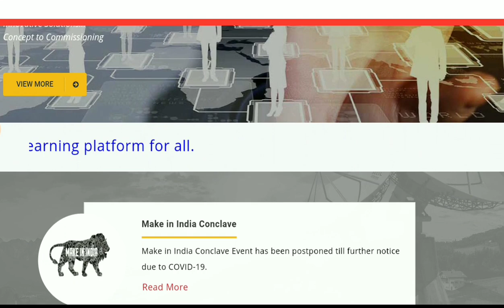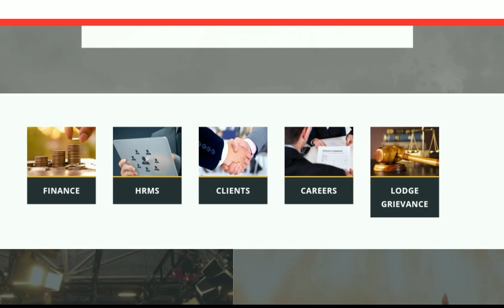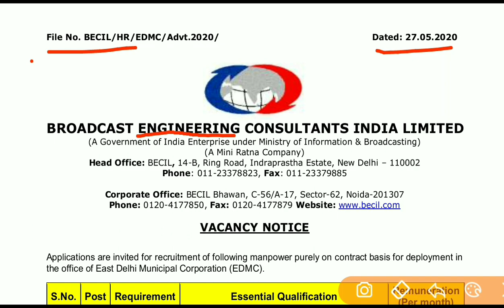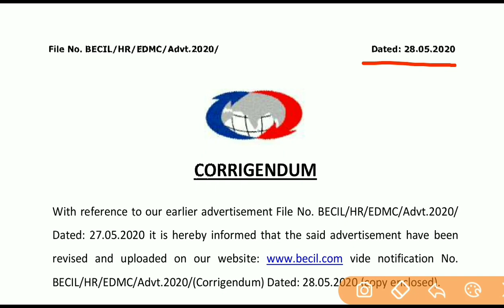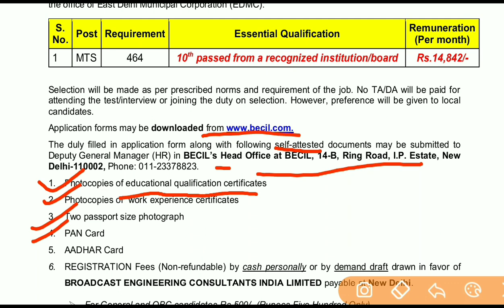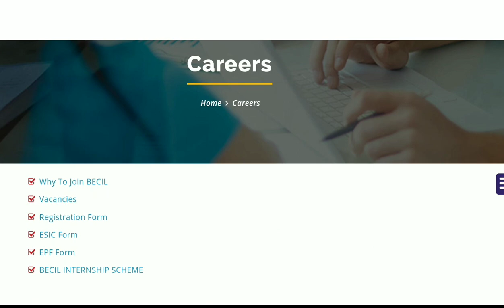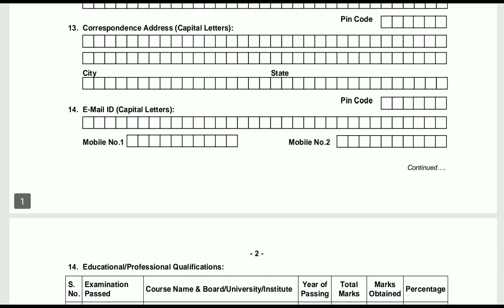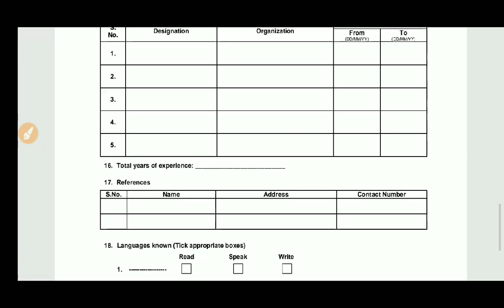MTS পদে নিয়োগ 464 টি শূন্যপদে তথ্য ও সম্প্রচার মন্ত্রকে || West Bengal Government Job 2020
MTS পদে নিয়োগ 464 টি শূন্যপদে তথ্য ও সম্প্রচার মন্ত্রকে

এটি এমন একটি অ্যাপ যেখান থেকে তোমরা সম্পূর্ণ বাংলায় ফ্রি স্টাডি মেটেরিয়াল পাবে এবং তোমরা যদি  রেলের গ্রুপ ডি এবং পশ্চিমবঙ্গ পুলিশ কনস্টেবল ও S.I এর টেস্ট সিরিজ কিনে নাও আমাদের কোডটি EDUNOTE40 ব্যবহার করে যেখানে তোমরা 40% ছাড় পাবে. Limited Period Offer. এই অ্যাপে তোমরা যে টেস্ট গুলো দেবে সেখান থেকে তোমরা নিজেদের প্রস্তুতি বুঝতে পারবে পরীক্ষার জন্য তার সঙ্গে Rank চেক করতে পারবে এবং তুমি কোন প্রশ্ন তে কত সময় দিয়েছো বা দিতে পারো সেই সম্পর্কে ধারণা পাবে | দেরি না করে অ্যাপটি অবশ্যই ডাউনলোড করে নাও উপরের লিংক থেকে প্লে স্টোর থেকে ডাউনলোড হয়ে যাবে এবং শিগগিরই রেজিস্টার করে নাও এবং কোনো টেস্ট সিরিজ কিনলে আমাদের এই কোডটি অবশ্যই এপ্লাই কর. EDUNOTE40

BROADCAST ENGINEERING CONSULTANTS INDIA LIMITED Recruitment 2020